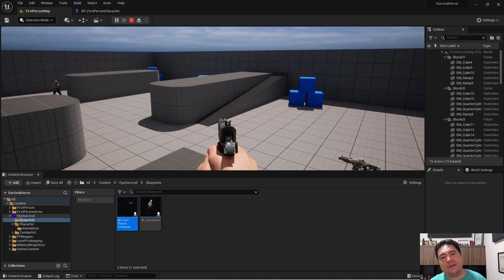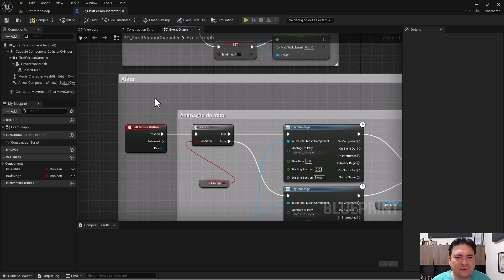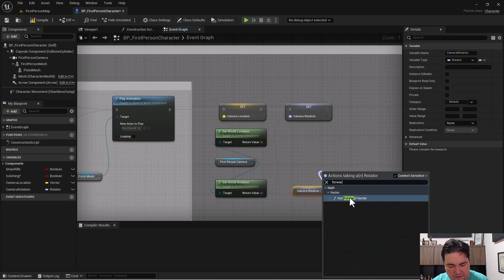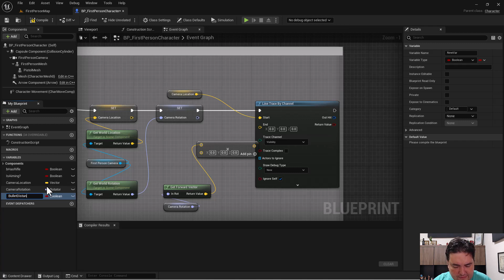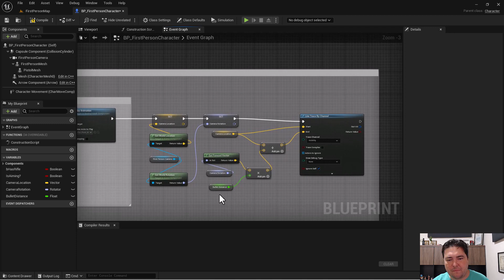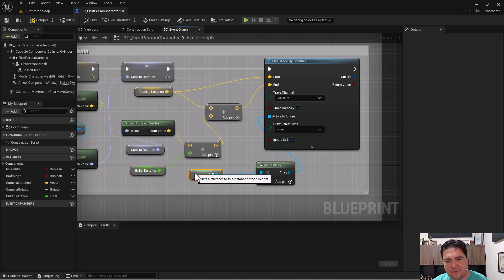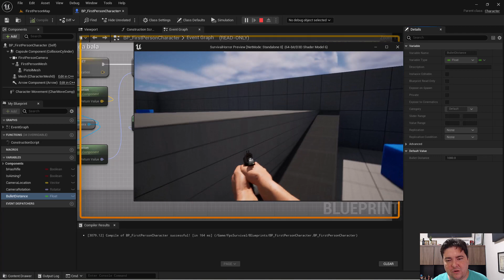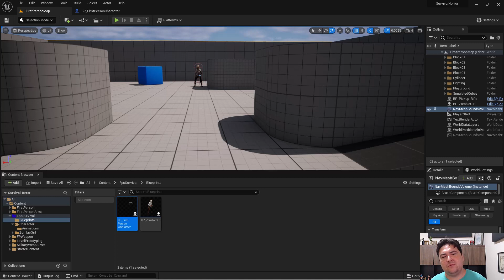Construindo um FPS SURVIVAL HORROR na UNREAL 5 - 15 Programando a Mêcanica de tiro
O projeto FPS Survival Horror visa criar passo a passo na Unreal 5 um jogo estilo FPS Survival.

Durante os encontros você aprenderá como criar um personagem do zero, importar animações, configurar a IA do jogo, criar a interface do usuário e muito mais!
Além disso, abordaremos a criação de um mapa personalizado, usando recursos gratuitos do Unreal Engine Marketplace.

Este é um curso para iniciantes, no entanto, eu recomendo ter pelo menos alguma experiência básica com o Unreal Engine, com navegação pelo editor, os controles básicos e alguma experiência mínima de projeto.

Quer aprender muito mais, então venha conhecer o nosso curso Unreal Engine acessando o